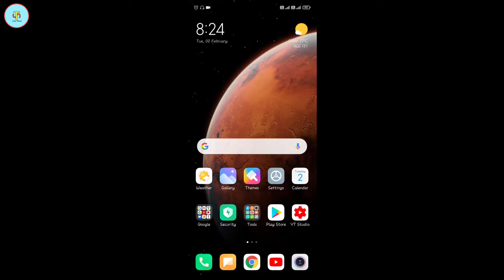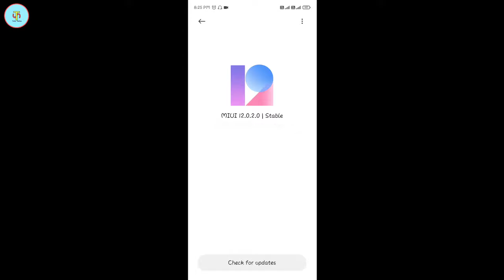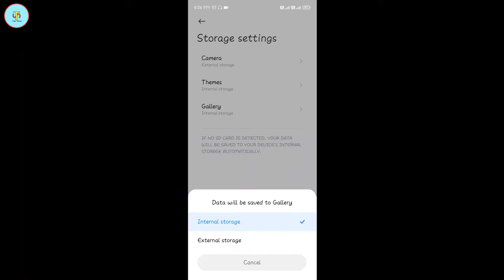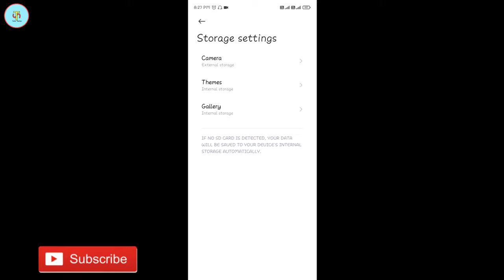How To Save Photos & Videos Direct To SD Card (External Storage) || SD Card Me Photo Kaise Save Kare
Hello Dosto Aaj Ke Is Video Me Main Aapko Bata Raha Hu Ki Aap Kaise Apne Phone Ke Camera Se Click Kiye Huye Photos And Videos Ko Directly Apne SD Card (External Storage) Me Save Kar Sakte Hai
Ummeed Karta Hu Ki Aapko Ye Video Pasand Ayega

QUERIES SOLVED
1- Photo and video SD card me kaise save kare
2- how to save photo and video direct to sd card
3- camera se click kiya hua photo direct se card me kaise save kare
4- sd card setting
5- storage setting in redmi note 9 pro max

New Tripod